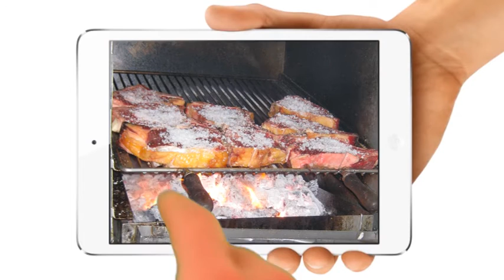Fiesta de la Chuleta 2015 TOLOSA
‪#‎Abendua‬-ren 5etik 8ra gozatu ‪#‎TxuletarenFesta‬-z ‪#‎Tolosa‬-n ‪#‎Txuleta‬
Del 5 al 8 de ‪#‎diciembre‬ disfruta de la Fiesta del ‪#‎Chuleta‬ en Tolosa ‪#‎FiestadelaChuleta‬

Afariak: abenduak 5
Sartzeko ordutegia: 20.30
Bazkariak: abenduak 5, 6,7 eta 8
Sartzeko ordutegia: 14.00
Lekua: Zerkausia

Informazio gehiago / Mas información: tolosa.eus/txuletaren-festa.html